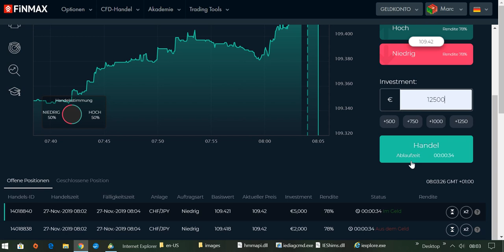International BO & CFD/FX Trading Academy - Charts richtig analysieren lernen